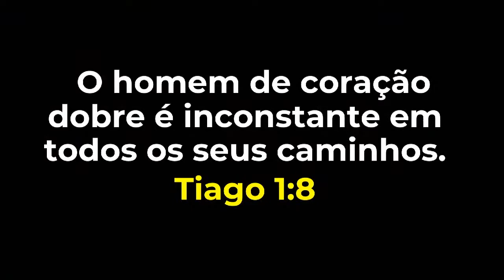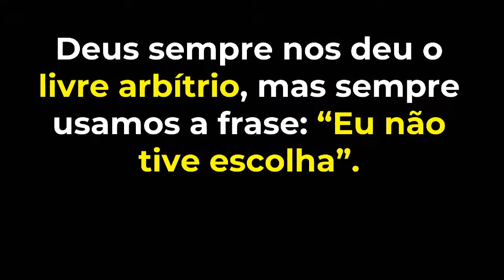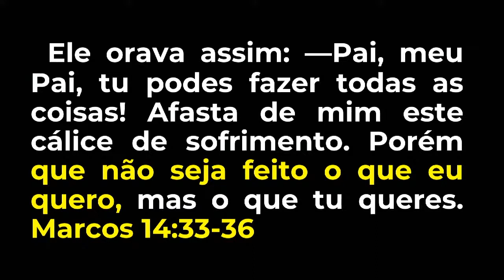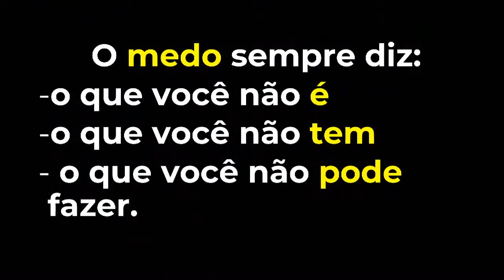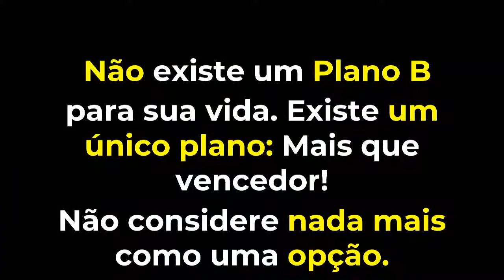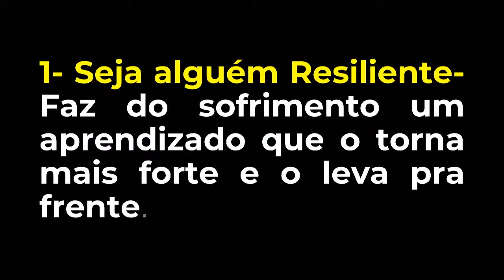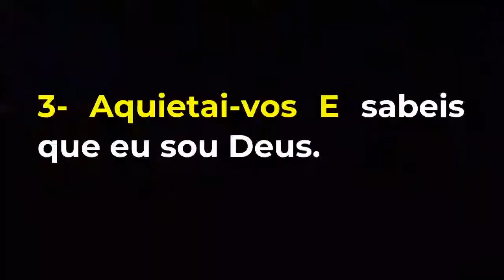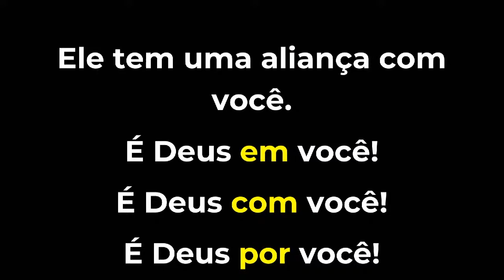ESCOLHAS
Mensagem de Quinta, 14 de Janeiro 2020 - com Márcia Ferraz